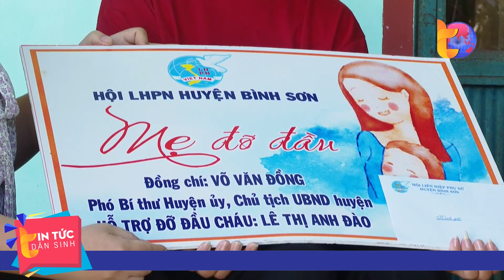Hiệu quả từ Chương trình “Mẹ đỡ đầu” tại Quảng Ngãi | Tin Tức Dân Sinh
Tin Tức Dân Sinh | Chương trình “Mẹ đỡ đầu” do Trung ương Hội Liên hiệp Phụ nữ Việt Nam phát động đang được lan tỏa tại tỉnh Quảng Ngãi. Những người mẹ đỡ đầu đang mở rộng vòng tay yêu thương, hỗ trợ chăm sóc và trở thành điểm tựa cho trẻ em mồ côi, trẻ có hoàn cảnh khó khăn ở địa phương được phát triển toàn diện.